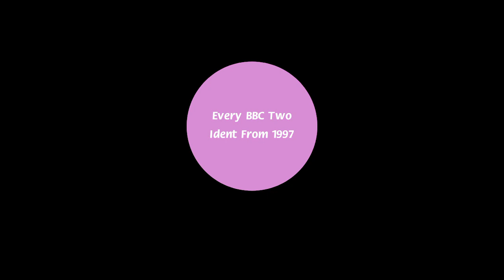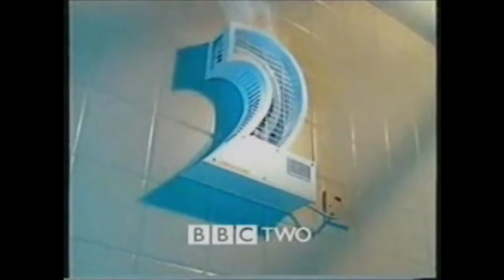Every BBC Two Ident From 1997